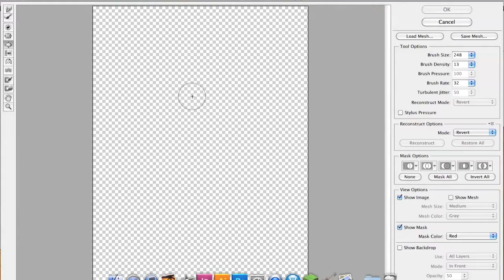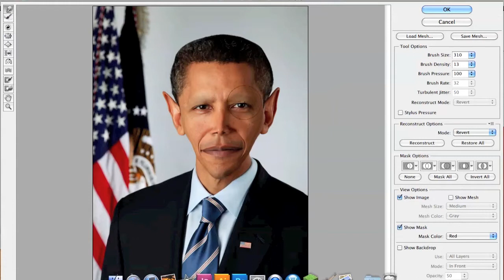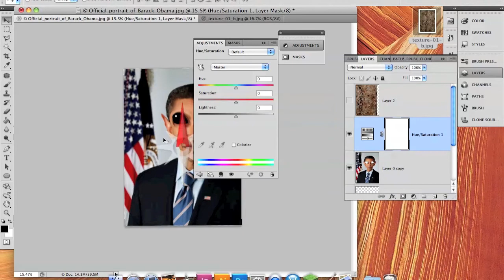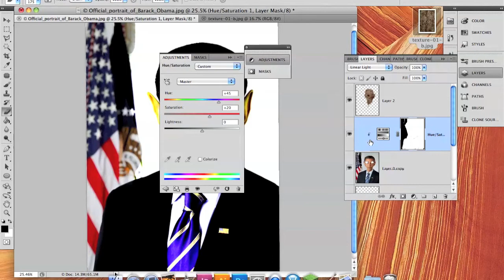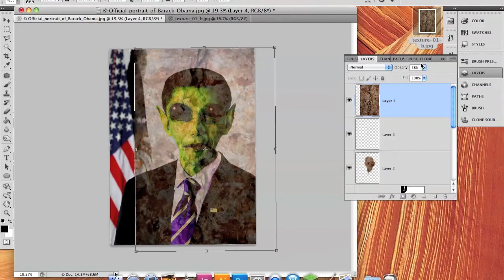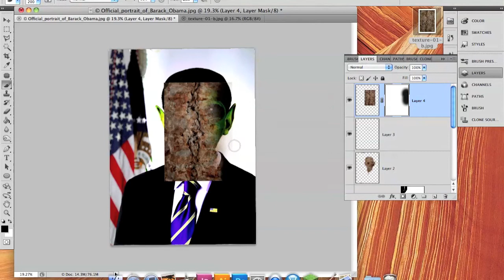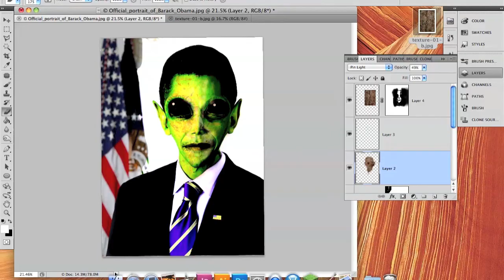BARACK OBAMA IS AN ALIEN??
leave a request! :D

           music credit to alex

"Emerge In Love" by Alex (feat. SackJo22 & Magic Moon)